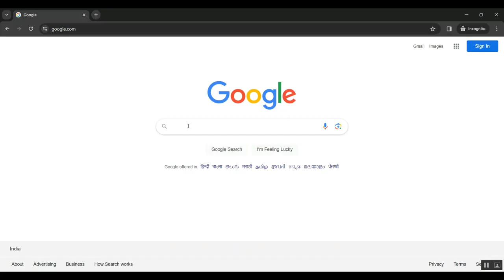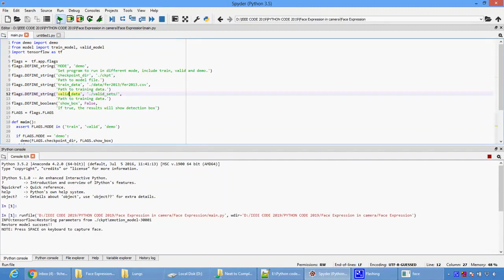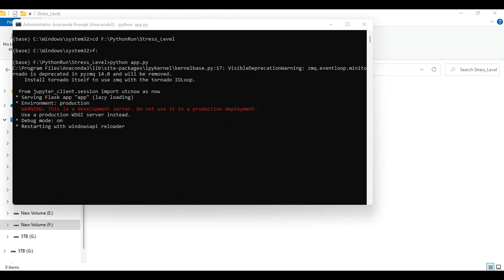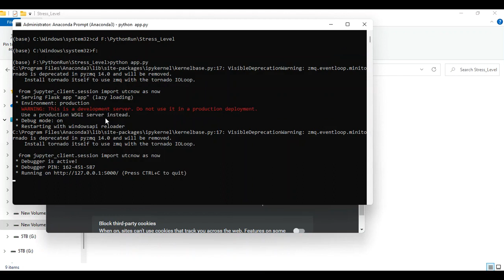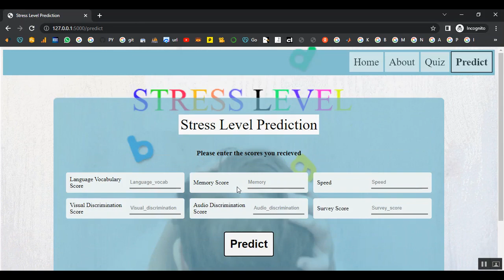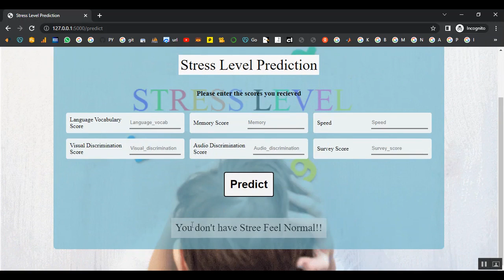ROI Attention Vectorized CNN Model for Static Facial Expression Recognition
IEEE PROJECTS 2024 TITLE LIST

* Complete Source Code
* Complete Documentation
* Complete Presentation Slides
* Flow Diagram
* Database File or Dataset
* Screenshots
* Execution Procedure
* Video Tutorials
* Supporting Softwares

Support Specialization
* 24/7 Support
* Ticketing System
* Voice Conference
* Video On Demand
* Remote Connectivity
* Document Customization